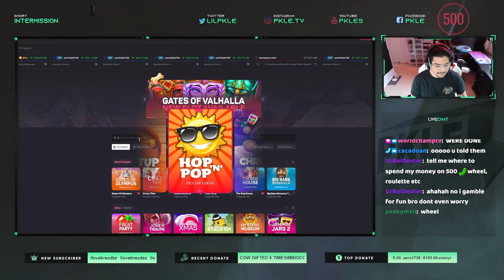A WHEEL DECIDES MY BONUS - INSANE 1,600x PAYOUT ( HOP N POP )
Enjoy! Hop N Pop pays HUGE on 500casino on a wheel decider - we hit HUGE on this slot right at the end

Today we try out some cases on 500.casino - tons of slots, and other fun game modes on here - Consider using code PKLE

🔴 USE CODE PKLE
🔴 CODE PKLE ON 500.CASINO FOR BENEFITS